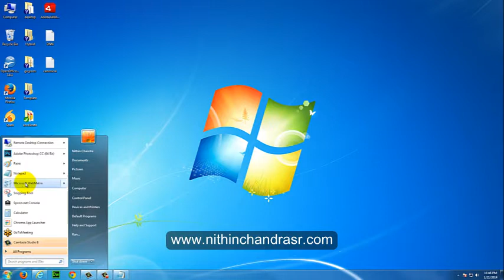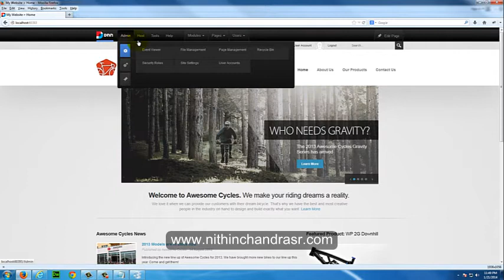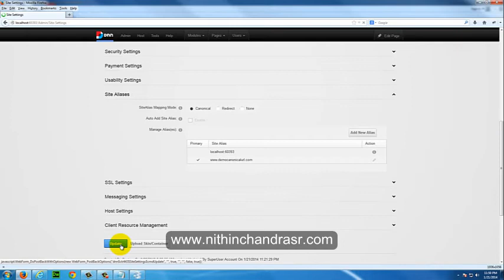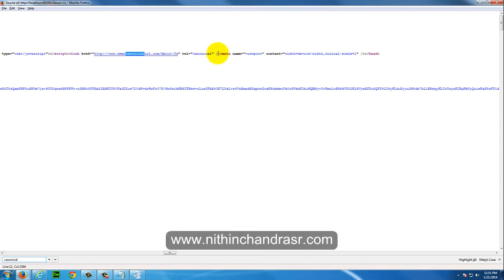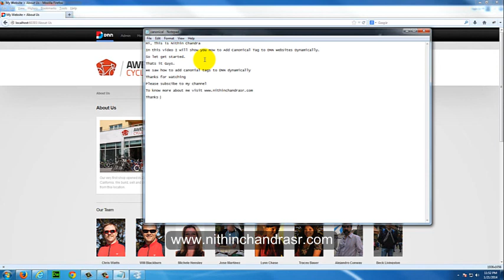Add Canonical Tag to DNN 7.x(DotNetNuke) dynamically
Skill Mode: Beginner & Intermediate
In this video i will show you how to add canonical tags to Dotnetnuke Website dynamically without using any third party plugin.